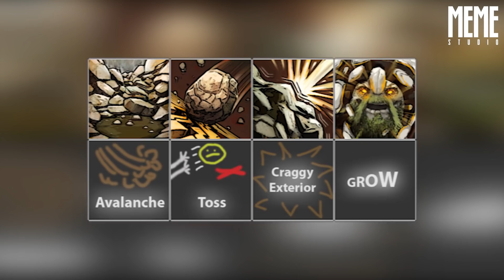TINY: NGƯỜI ĐÁ KHỔNG LỒ | HERO SPOTLIGHT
Scriptor: Mônk
Editor: Đức Dendi
Voice: Mai Anh
MemeStudio kênh cast giải Dota2 và cũng mang đến cho bạn những thông tin về các TOPTEAM DOTA2 hiện nay cũng như TOP Player.